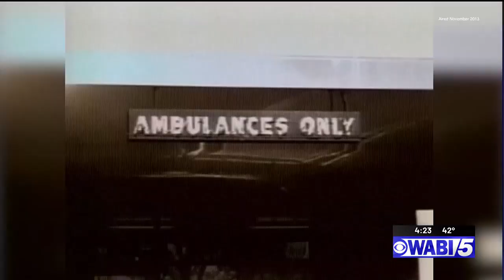60 years since John F. Kennedy's assassination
60 years since John F. Kennedy's assassination